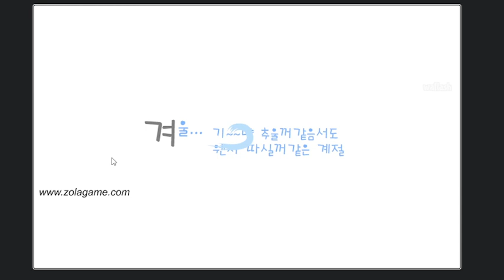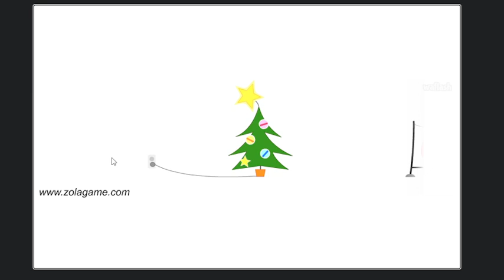졸라맨 제3탄 1부